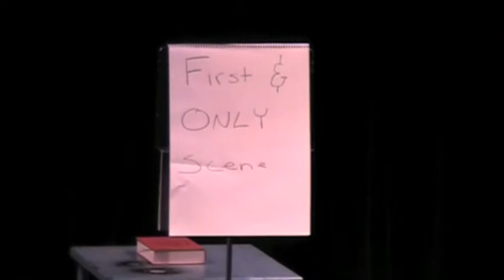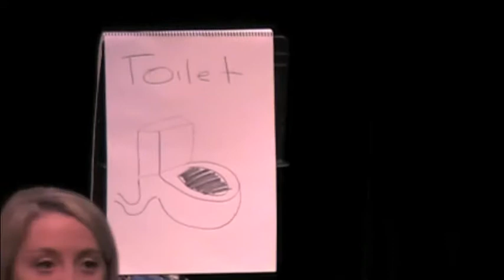Loose Poops: Pt. 1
An original scene
Guerrilla Theatre